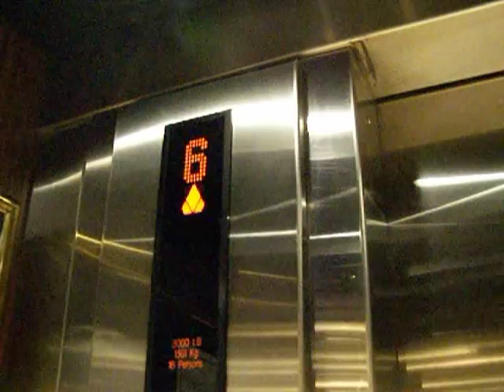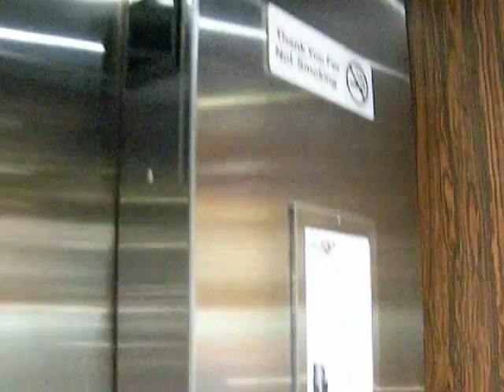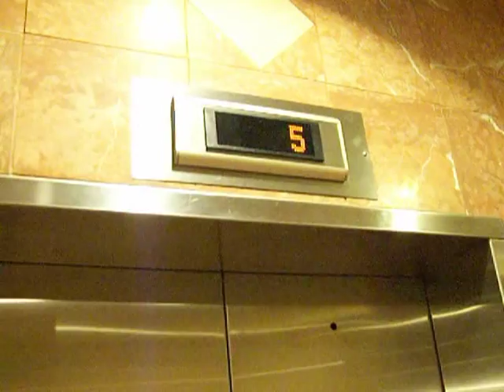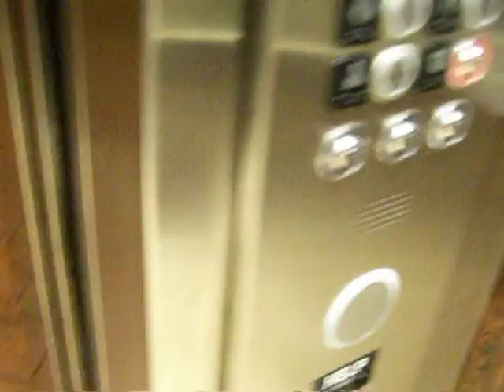Glass Kone Elevators at the Embassy Suites in Greensboro, NC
We were wrapping up a very special day for me with this stop at ES. This was the last hotel we explored on 9-10-11 before heading back home from the surprise road trip my parents took me on after my early afternoon interview for the Mooresville Weekly newspaper & having a great lunch at Cracker Barrel. As an extra bonus,  I even found 2 more TY bears to add to my collection that I bought from this hotel's gift shop.